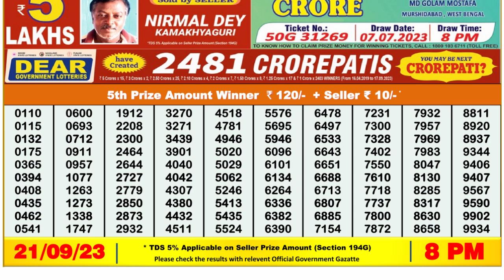🔴Dear Lottery Sambad Live 8pm today 21.09.23 Nagaland State Lottery Result